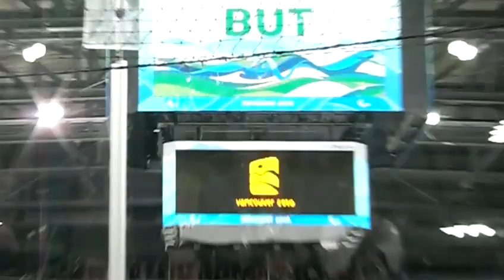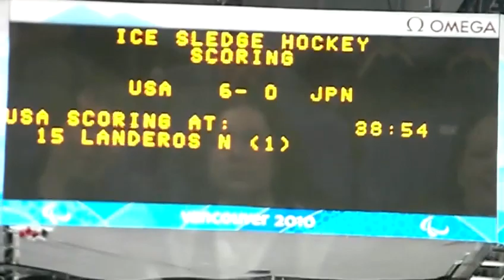パラリンピック アイススレッジホッケー 日本 vs USA（予選）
2010年バンクーバー パラリンピック アイススレッジホッケー日本の第３戦 vs USA。

アメリカチームは、体格を活かしたNHLなみの強い当たりとパスワークで試合を有利に進め、日本チームは試合開始１分で早くも失点。

その後も日本はディフェンスに回る時間が多かったが、何度か得点チャンスはあった。

しかしながら、終始押し気味に試合をすすめたアメリカが 6-0 で勝利。

2010年3月16日（バンクーバー時間）